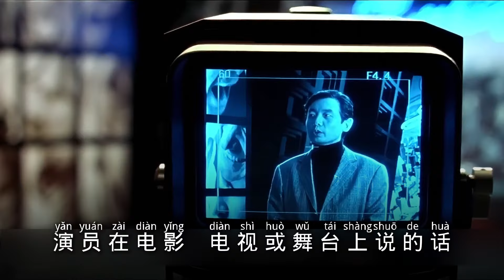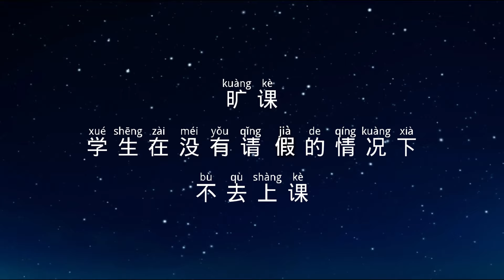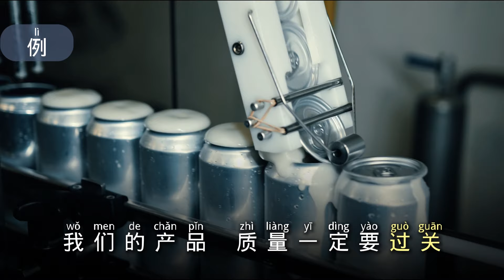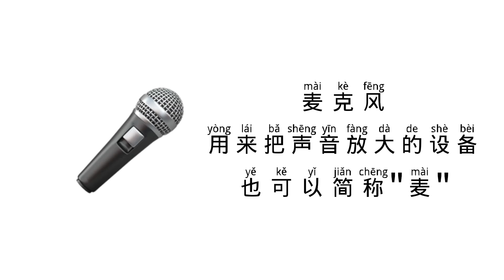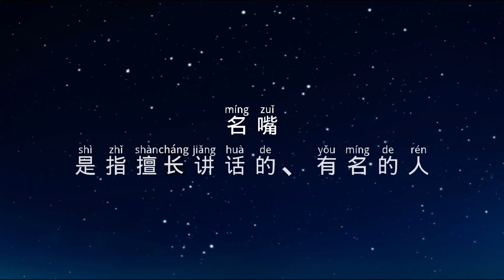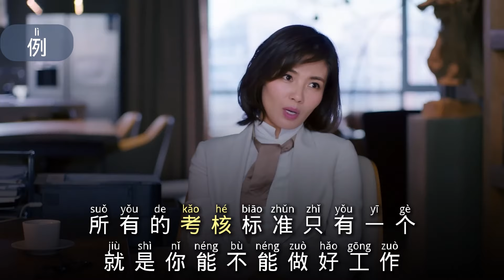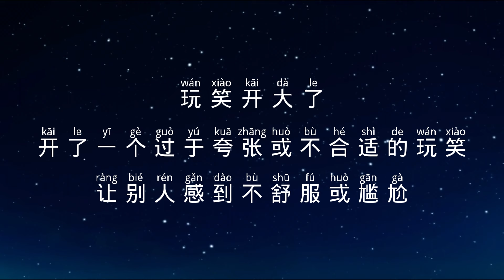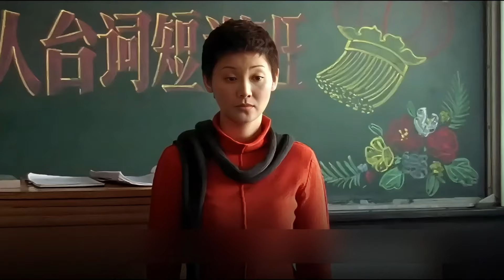Learn Chinese with Movie: A strict teacher (HSK 4-6)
This video clip is from the movie "Cell Phone"《手机》（2003）.

Shen Xue is a dialogue coach. "Dialogue" refers to the lines spoken by actors in movies, television shows, or on stage. On this particular day, Shen Xue is teaching a group of hosts for the first time. However, the class doesn't go as smoothly as expected. What problems did she encounter? Let's watch and find out!

This video is suitable for HSK 4 to HSK 6 learners.